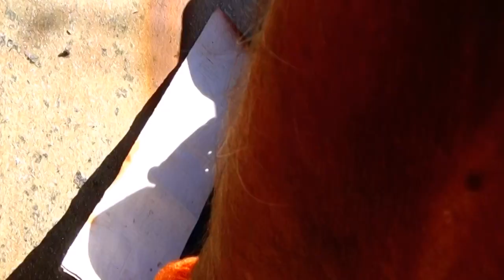✅Красим кривые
Красим кривые врота .Если красить горбатое одним цветом ,да еще под блеск изьяны поверхностей становятся еще более выразительней...Но если использовать несколько цветов,нанести рисунок или просто типа каплями применяя щетку или пуливизатор на минимальном давлении,получим =дизайн по душе ,который украсит пространство+исчезнут все изьяны,всегда можно подкрасить,что является практично ,рационально,сэкономит финансы и время.Эту технологию применяю на всех плоскостях двора .По Теме см.ДРУГИЕ ВИДЕО.                            Ссылки Дом из дров Эконом обогрев Газ котел выбор Газ кот виды Газ экономим Печьки Германия Печь для гаража Дрова пилим способы Дрова чем перевозить Щепорезы Дом с камня Дом с самона Замок на ворота Дрова чем перевозить Люк изпластика установка Водомер установить Ар\ка св руками Скважины Бетономешалки Снять краску Тротуарная плитка Замок на ворота Дождь собираем Снять краску Электрика кв. Мышеловки